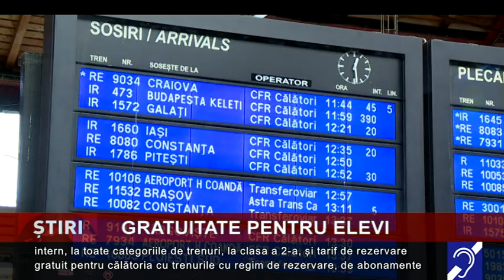Gratuitate pentru elevi, la CFR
Elevii din învăţământul preuniversitar acreditat beneficiază, pe tot parcursul anului calendaristic, în baza carnetului sau legitimației de elev, de bilete și abonamente pentru transportul pe calea ferată.